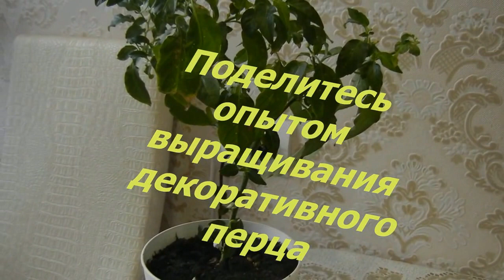Поделитесь советом, что делать?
Хотела бы узнать мнение  специалистов, разведения этого перчика Алладин.